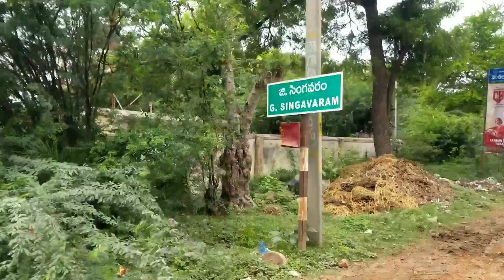Beautiful Place || Vlog || Fishing Place || Tungabadra River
Welcome To My I F C YouTube Fishing Channel
Yaha Par Aap Ko Bohat Kuch Sikhne Ko Milega
And
Extra Meterial For Fishing
Sooo
Be Redy For More Entertainment